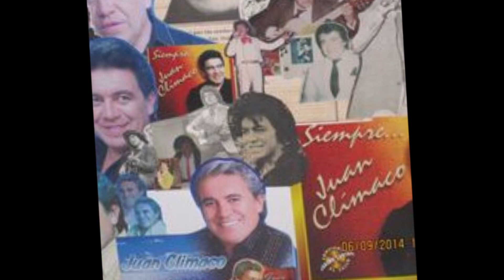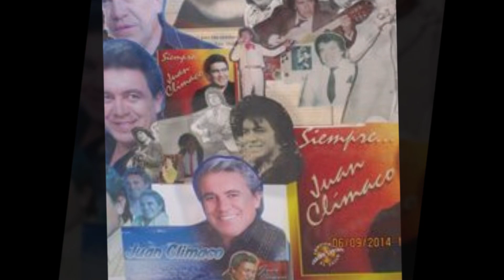FALTANDOME TU JUAN CLIMACO